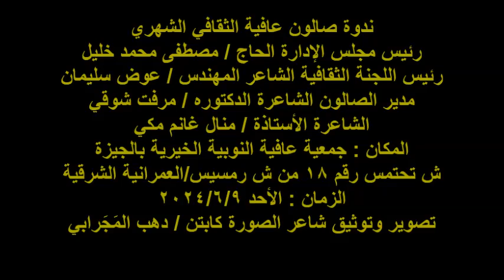ندوة صالون عافية/الشاعرة/ أ/ منال غانم مكي/الأحد 9/6/2024/جمعية عافية النوبية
رئيس اللجنة الثقافية الشاعر المهندس / عوض سليمان
مدير الصالون الشاعرة الدكتوره / مرفت شوقي
الشاعرة الأستاذة / منال غانم مكي
المكان : جمعية عافية النوبية الخيرية بالجيزة
ش تحتمس رقم 18 من ش رمسيس/العمرانية الشرقية